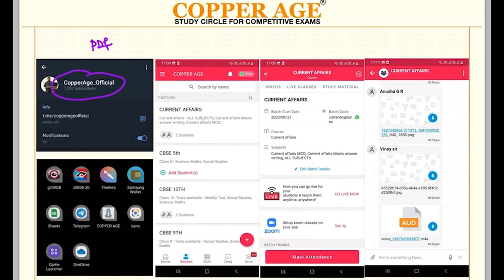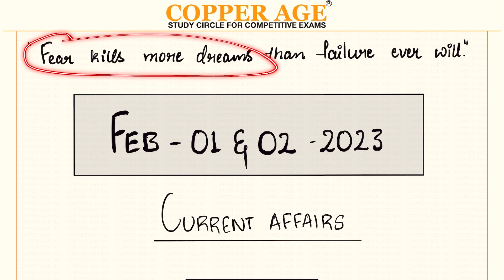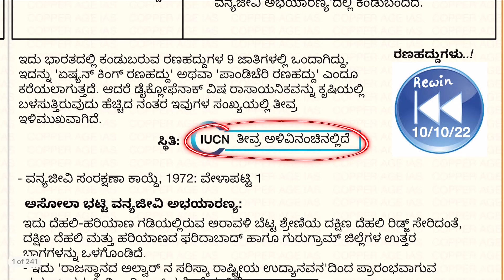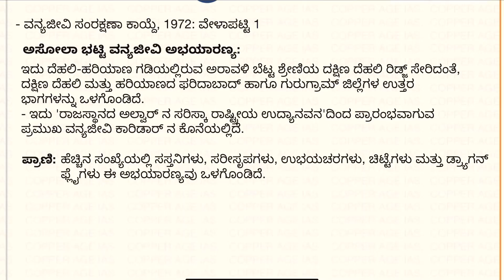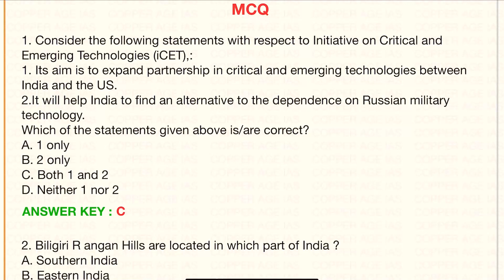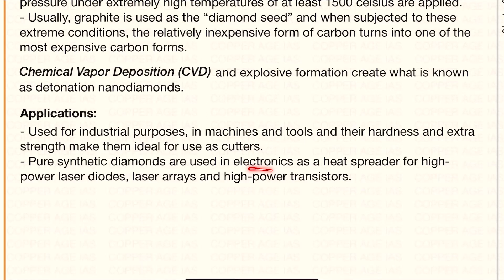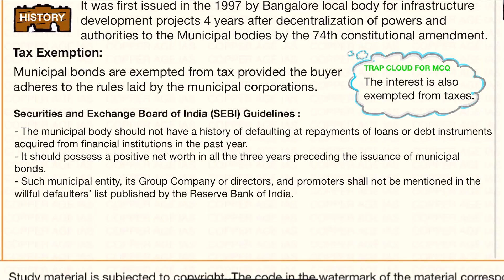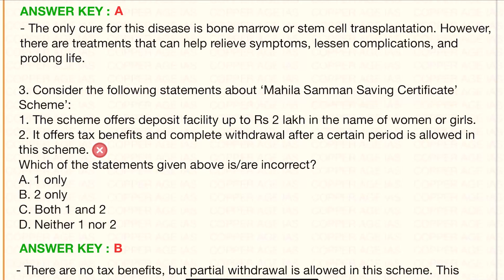DAILY NEWS ANALYSIS :1&2/2/23